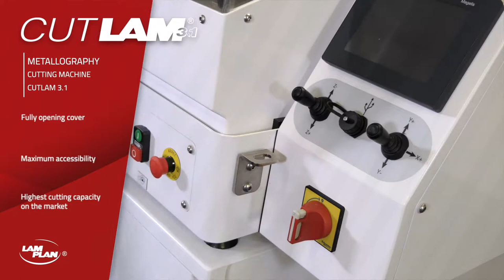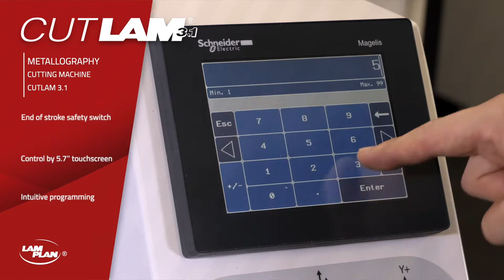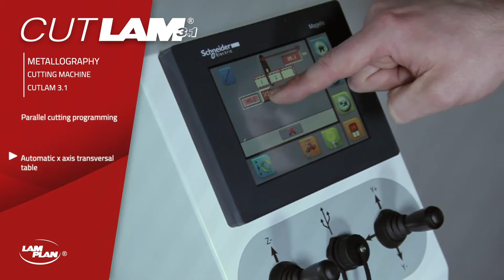LAM PLAN - CUTLAM® 3.1 - Cutting Machine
Automatic and programmable cutting machine with 2 or 3 motorised axes, equipped with a 300 mm Ø cut-off wheel. It's the ultimate development of LAM PLAN and is the most advanced automatic Ø 300 mm cut-off machine in its market sector.